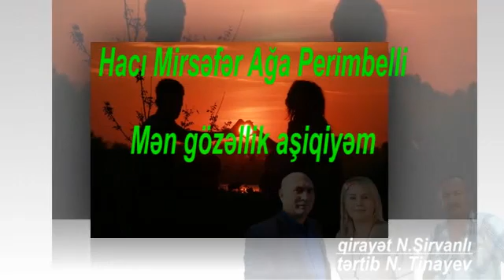Hacı Mirsəfər Perimbelli. Mən gözəllik aşiqiyəm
qirayət N.Şirvanlı
tərtib  N.Tinayev